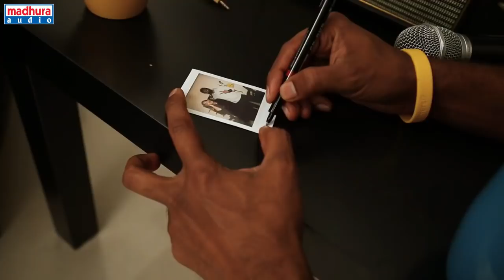Let's Talk Music | Sarada Show- 1| Hema Chandra | Sony Komanduri | MadhuraAudio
Let's Talk Music With Hema Chandra Interview

A Complete Fun-Filled Chat Show With Bahubali 'Hamsanava' Fame Singer Sony Komanduri. This First Episode Is With Hemanchandra The Hyderabadi Handsome Singer It's a Complete Package Of Fun And Exploring Their Experiences With Interesting Segments And Rounds.

A Madhura Audio Production Presents

Host: Sony Komanduri
Director: Avinash Akira
Executive Producer: Aswatthama
Editor: Mahesh
DOP:  Avinash Akira
DOP Asst: Pathuri Manoj Kumar
Art Department: Aswatthama, Avinash Akira.
Equipment Partner - Hyderabad Camera Rentals